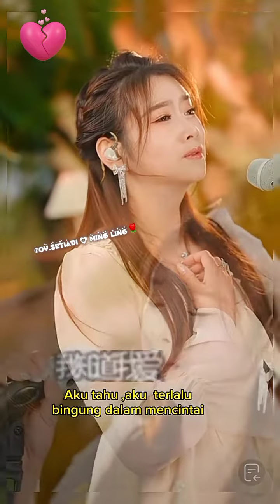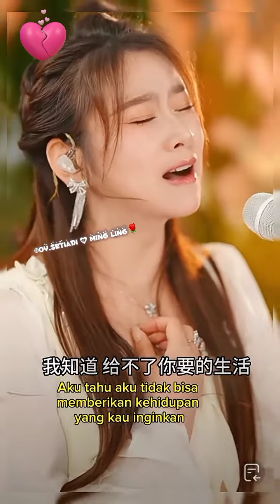💕你永远不懂我 _ Ni Yong Yuan Bu Dong Wo💕